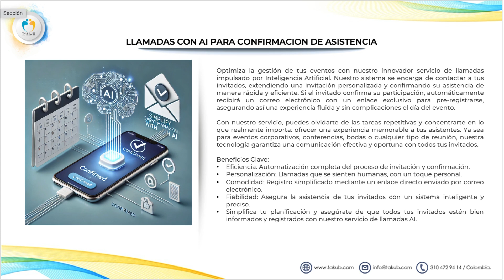SISTEMA DE LLAMADAS CON AI PARA CONFIRMACION DE ASISTENCIA A EVENTOS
Optimiza la gestión de tus eventos con nuestro innovador servicio de llamadas impulsado por Inteligencia Artificial. Nuestro sistema se encarga de contactar a tus invitados, extendiendo una invitación personalizada y confirmando su asistencia de manera rápida y eficiente. Si el invitado confirma su participación, automáticamente recibirá un correo electrónico con un enlace exclusivo para pre-registrarse, asegurando así una experiencia fluida y sin complicaciones el día del evento.

Con nuestro servicio, puedes olvidarte de las tareas repetitivas y concentrarte en lo que realmente importa: ofrecer una experiencia memorable a tus asistentes. Ya sea para eventos corporativos, conferencias, bodas o cualquier tipo de reunión, nuestra tecnología garantiza una comunicación efectiva y oportuna con todos tus invitados.

Beneficios Clave:
Eficiencia: Automatización completa del proceso de invitación y confirmación.
Personalización: Llamadas que se sienten humanas, con un toque personal.
Comodidad: Registro simplificado mediante un enlace directo enviado por correo electrónico.
Fiabilidad: Asegura la asistencia de tus invitados con un sistema inteligente y preciso.
Simplifica tu planificación y asegúrate de que todos tus invitados estén bien informados y registrados con nuestro servicio de llamadas AI.